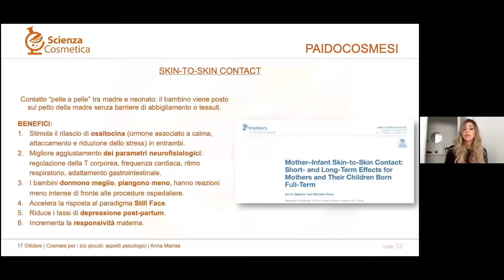PAIDOCOSMESI: Rapporto tra mamma e bimbo: baby massage - Pt. 2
Un estratto dal corso online di Paidocosmesi insieme alla psicologa Anna Marras.

Si affrontano i cosmetici nelle diverse fasi di crescita del bambino, dal punto di vista psicologico e del rapporto mamma-bimbo.